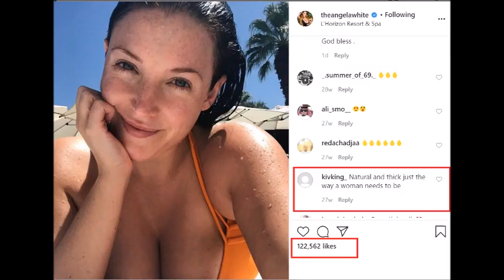MGTOW say Women "Expire" after 22 yrs old..Lol, Angela White has MILLIONS of followers and she's 36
STUPID MGTOW, TRICKS ARE FOR KIDS...I am not at all condoning Porn because it's toxic!!! but the majority of women complimented on looks are all over 22 ! Beyonce, Rihanna, Kate Upton, Margot Robbie, Salma Hayek, etc!!